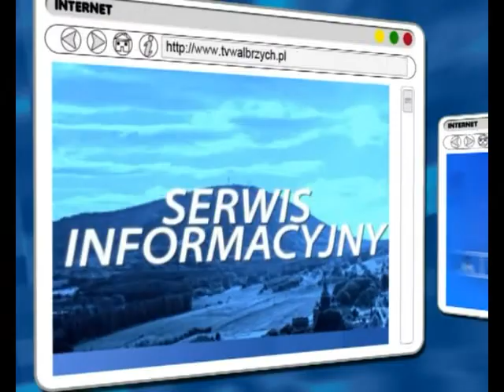Gość Dnia - Henryk Rataj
Gość Dnia - Henryk Rata, telewizja Wałbrzych